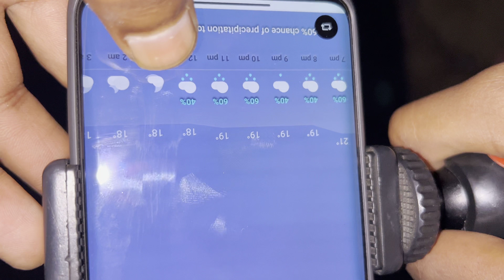डरावनी आवाज़ो ने सोने नहीं दिया…..😡 ||Camping near Dangerous Dam|| Relaxing camping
जंगली जानवरो ने सोने नहीं दिया…..😡 ||Camping near Dangerous Dam|| Relaxing camping